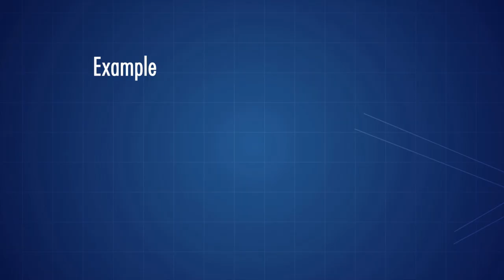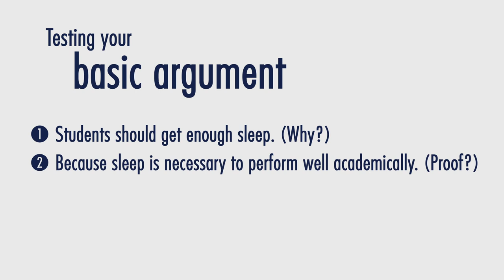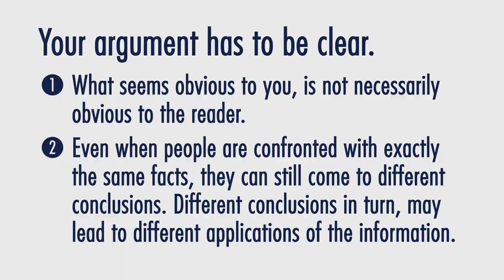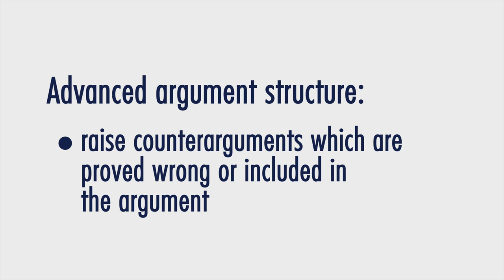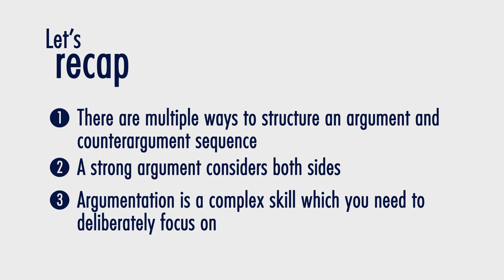WI 07 Inleiding tot argumentstruktuur - Afrikaans